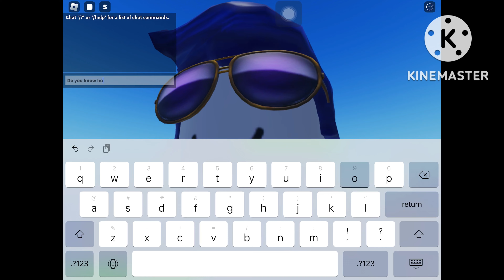Roblox Cube Combinations:how to make healer cube.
I know this is getting repetitive